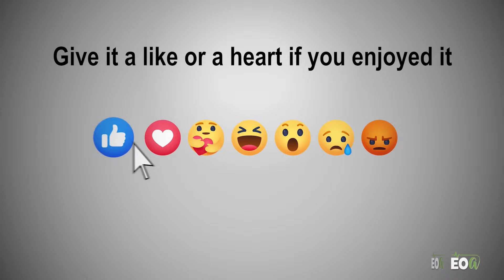AM Live with guest EOU's President Dr. Kelly Ryan 03/28/2024